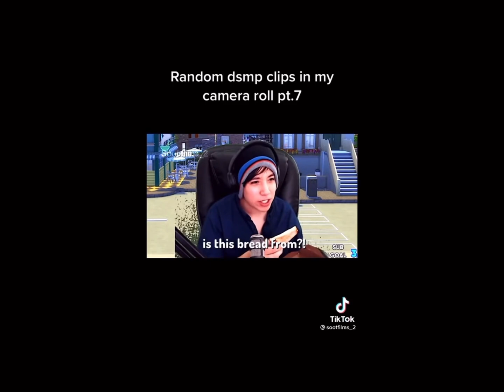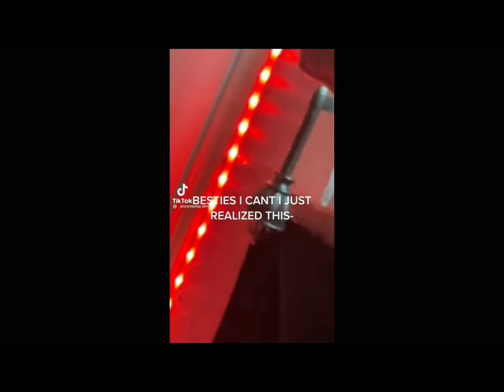mcyt tiktoks that made quackity stop cursing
this will probably never happen but I must needed a good title. enjoy the video 💕